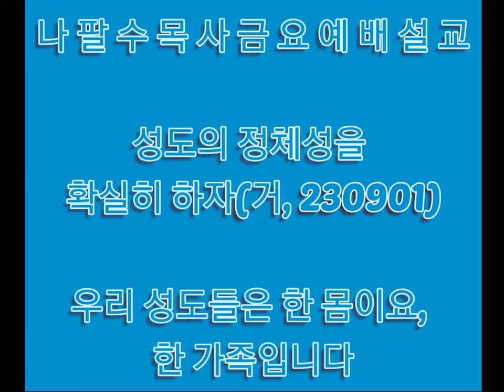[나팔수목사금요예배설교] 성도의 정체성을 확실히 하자(거, 230901) - 우리 성도들은 한 몸이요 한 가족입니다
선교계좌 : 농협, 하늘소망교회, 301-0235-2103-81
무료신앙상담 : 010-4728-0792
카톡아이디 : napalsu9